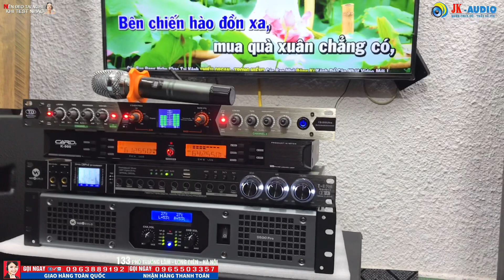Chơi thế này mới Đã - 2 đôi Loa G1000 và Pioneer SC99 Đánh tơi bời nhà hàng xóm về với A Sơn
JK Âm Thanh Số - 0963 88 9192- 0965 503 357